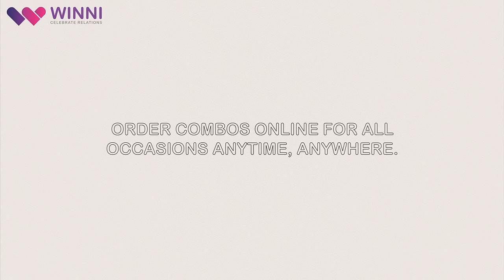Send Cakes and Flowers Combo Online with 2 hours delivery anytime anywhere with Winni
Double the joy of celebration
Buy combo gifts from Winni and send them anywhere, anytime.
Variety of assortments are available.
Go ahead and browse the collection of cake and flowers together with teddies, chocolates and much more.